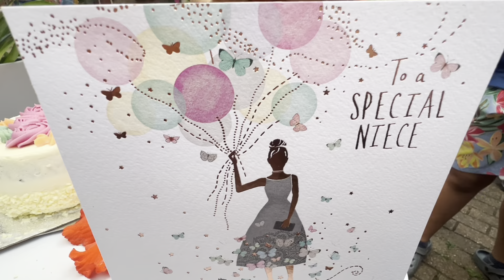SURPRISE SURPRISE SURPRISE 🤗🤗// WHERE ARE WE?@KalpuVlog